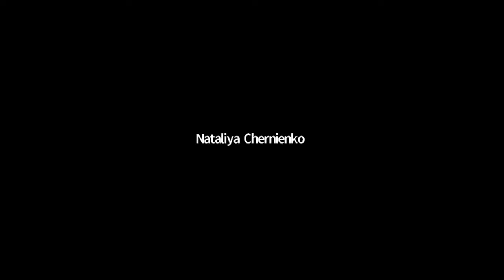Мужской взгляд на бизнес PM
Истории знакомства, рекомендации по развитию бизнеса